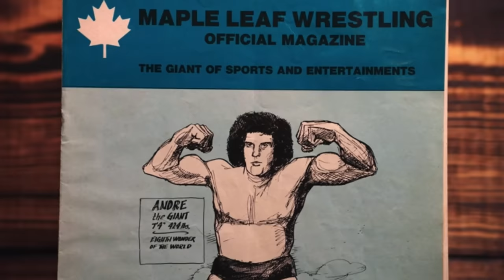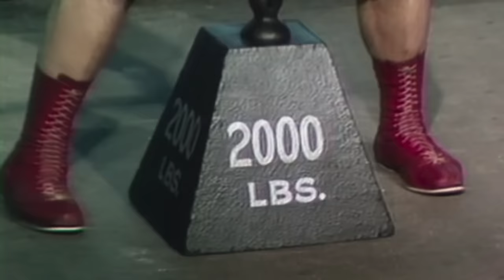How Strong Was Andre The Giant?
Andre the Giant was larger than life, both in a figurative and literal sense. Born André René Roussimoff, the wrestler and actor was affected by a medical condition known as gigantism, which led to him being over 7-feet-tall and eventually made his heart give out. He may have looked like a stereotypical strongman, but how strong was Andre the Giant really? While he was known for being a gentle giant who didn’t like showing off or using his strength to hurt people (with rare exceptions), there are a few examples of times where people learned about the man’s true strength. Let’s take a look at how strong Andre the Giant really was.